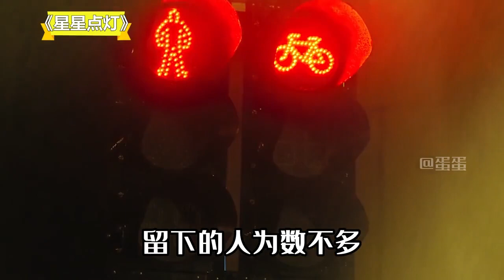胡彦斌作为《天赐》四季元老，留下金曲舞台无数，改编是真的绝